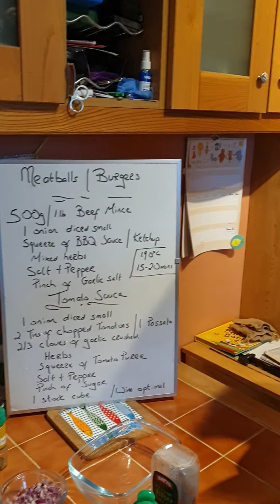Meatballs with Tomato Sauce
Step by step Meatballs in Tomato Sauce